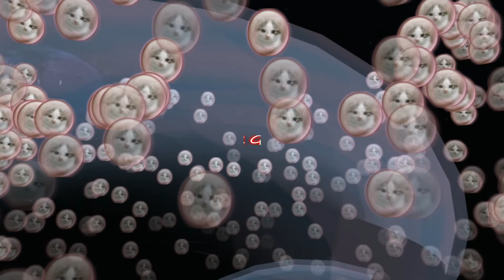Schoemberg: Aqua's Laws of Physics# 110 Topsy Turvey Dream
A special thank you to SecondLife VR, Linden Endowment of the Arts, slartist.com, StarFall Creative group.  VR Artists: MrDee, Tansee, Tom, Lexi, Aqua, Venus, and Mandel  Music by Schoemberg Op. 23-5, Funf Klauierstucke